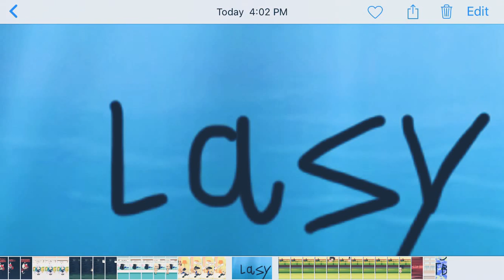Ghost eyes(my sis ain’t on the channel no more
Yayyyyyyyyy